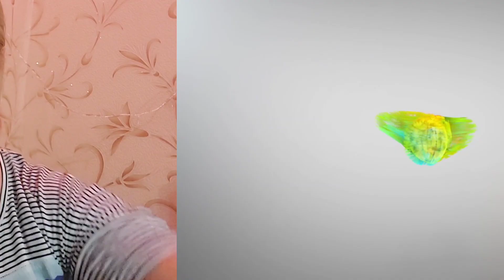ПРАВИЛЬНО ЛИ ПОСТУПИЛ МАНСУР С СЕРГЕЕМ? ДЕЛАЮЩИЙ ДОБРО.